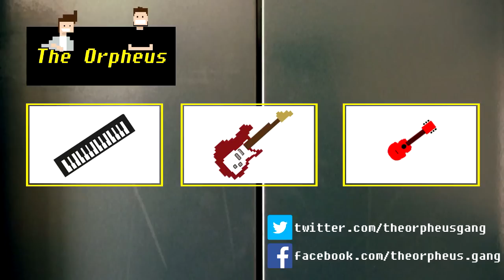Bobby Crispy Interview with The Orpheus Gang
Thank you very much to Bobby for his time!
Hope all of you like the stuff!

Feel free to be part of the best music lessons subreddit